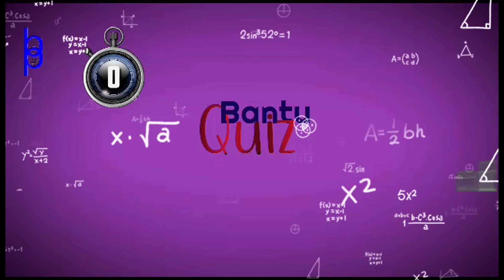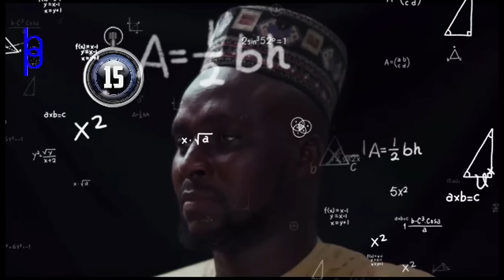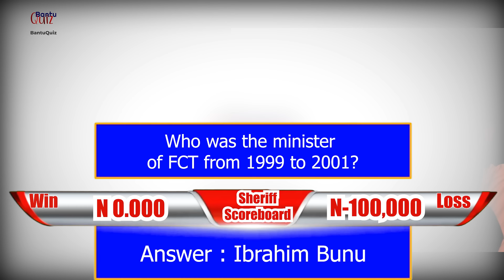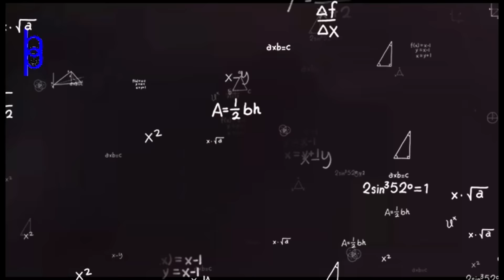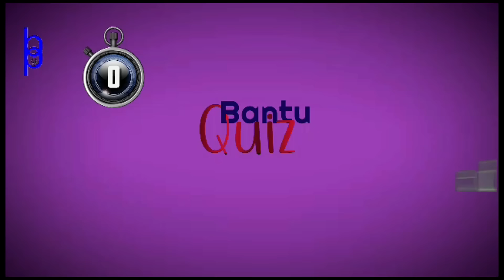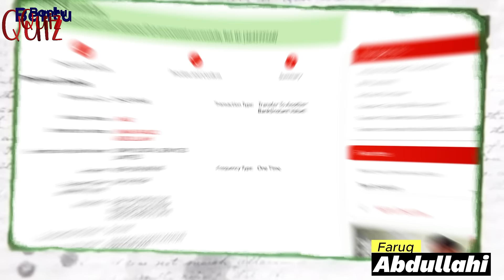BantuQuiz Episode 1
BantupQuiz Show.

Welcome to the only Nigerian quiz show designed just for you!

Are you tired of pointless arguments, gossip about football, relationships, and all the other frivolities dominating Nigerian social media?

Introducing BantuQuiz! Our maiden episode of BantuQuiz is entertaining, thought-provoking, educational, and exciting. Plus, you’ll get to see our very first winner!